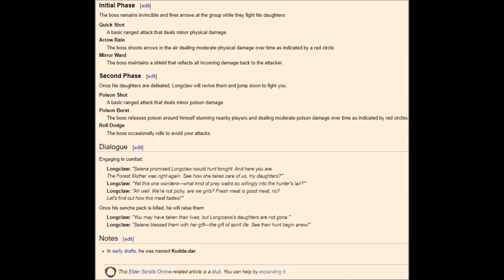ESO duels, Kudda dar Versus Whiskers